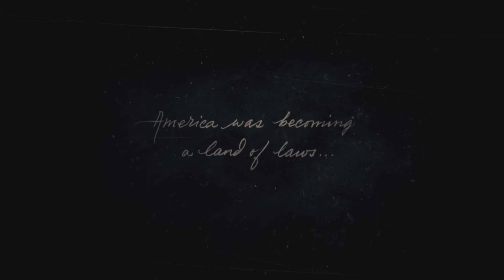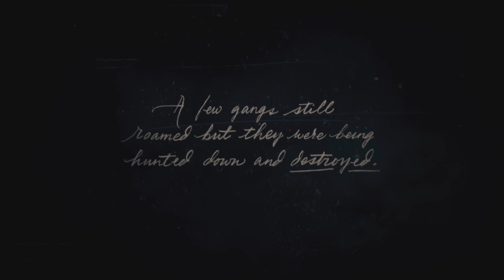Red dead redemption 2 chapter 1 colter